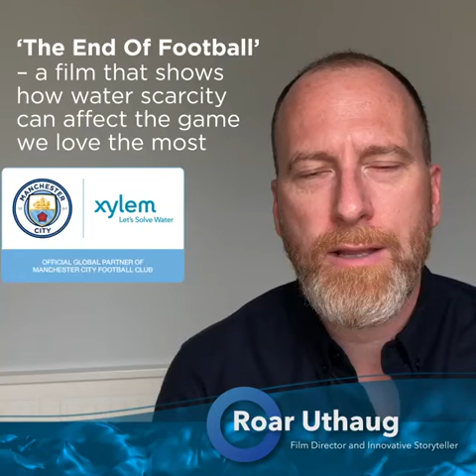One Minute In Water - Roar Uthaug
Film director Roar Uthaug, whose credits include The Wave and Tomb Raider, partnered with Xylem and Manchester City to create The End of Football - a film that highlights how sustainability challenges could affect the game we love most. Reaching over half a billion people, the film looks to educate viewers on water scarcity and how we must come together to solve water. Read Roar’s full story as part of our OneMinuteInWater series